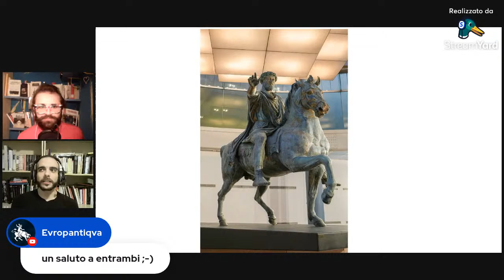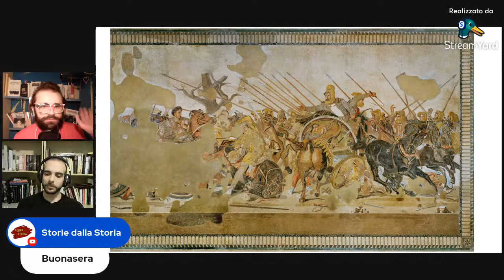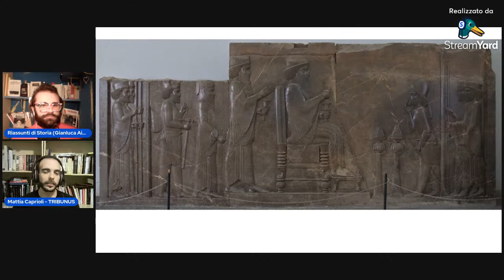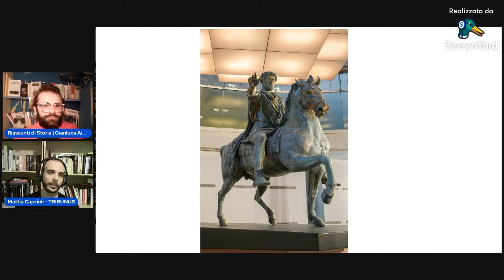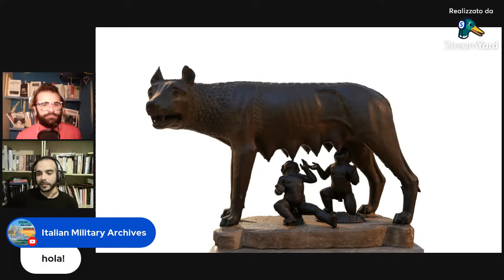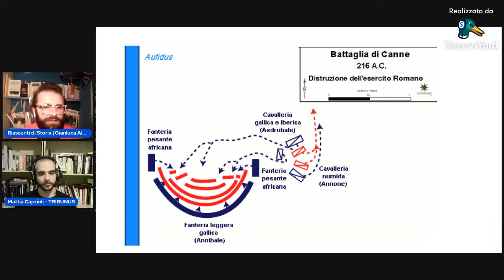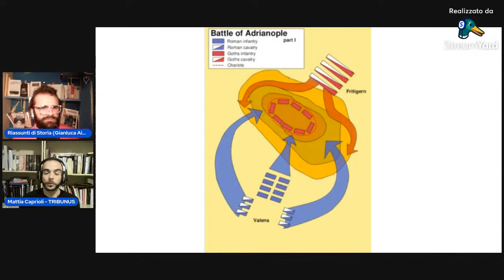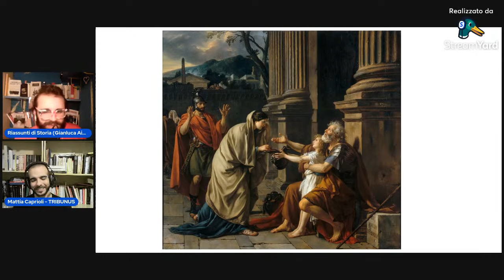Live #08 La Cavalleria nel Mondo Antico con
Lunedì 13 febbraio alle 21:00 con il Magister Equitum @tribunus

Premessa della cavalleria come arma militare:
- Dimensione del cavallo antico, mito della sella, mito della staffa
- Ruolo tattico della Cav
-  Fanteria o Cavalleria

2. Cavalleria come riflesso della Società
- Nomadi
- Grandi Imperi
- Città: modello greco-romano del cittadino / medio-piccolo proprietario come fante pesante

3. Esempio storico: sviluppo della Cav. in Roma dal VIII a.C. al VIII d. C.
- Monarchia/Prima Rep: aristocrazia equestre
- Annibale
- Carre
- Cesare/Alto Impero: élite cav. auxilia esempio soft power di Roma
- Riforme di Gallieno
- Andrianopoli
- Attila
- Belisario

Link di riferimento di @tribunus